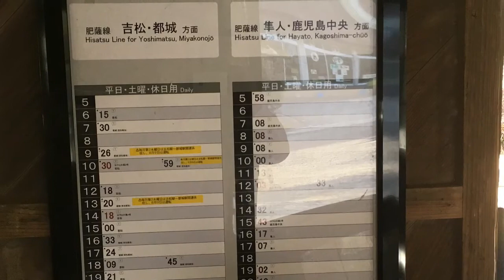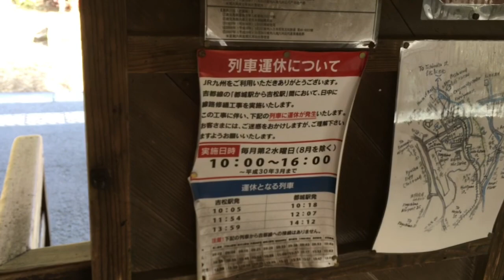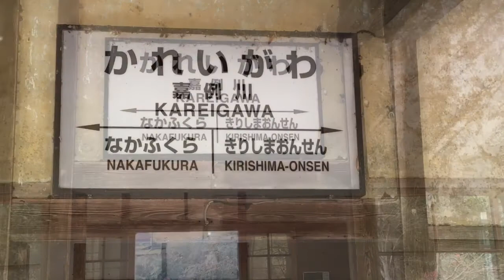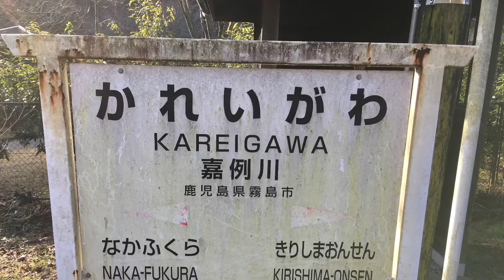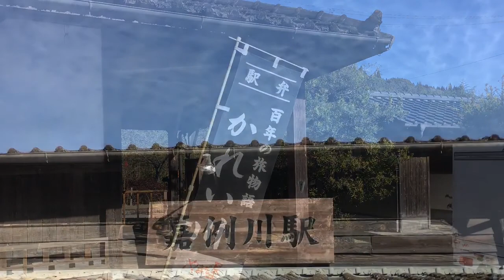JR九州肥薩線嘉例川駅 特急はやとの風出発と九州No. 1駅弁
JR九州旅客鉄道肥薩線嘉例川駅土日祝日限定発売駅弁かれい川弁当を目当てに、福岡市内から車で都市高速と九州自動道を使って約5時間かけて行って来ました。特急はやとの風到着と駅弁販売の時刻が重なり、到着の映像が撮影できませんでした。特急電車の観光客のほとんどが中国・韓国人でびっくりしました。駅弁かれい川弁当は、椎茸の煮物やサツマイモのがねがあり、とても美味しくいただいきました。嘉例川駅は秘境駅ではありませんがとても雰囲気のある駅舎でした。ちなみに、駅長の猫は不在でした。近くには鹿児島空港や道の駅溝辺などがあり、またNHK大河ドラマ西郷どんのせいかたくさんの他県ナンバーの車で混雑していました。アイホーンSE20180120撮影。